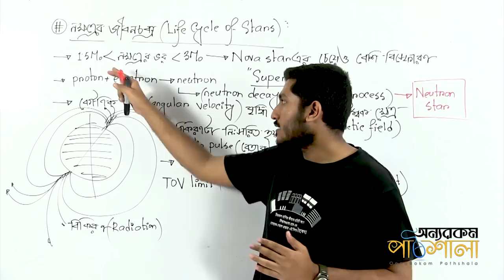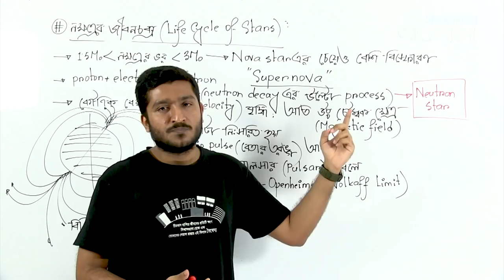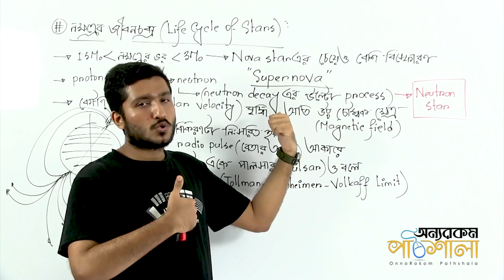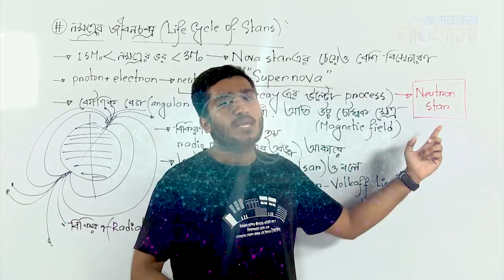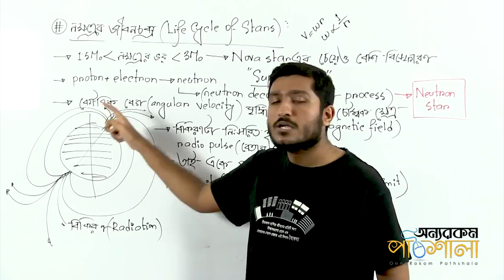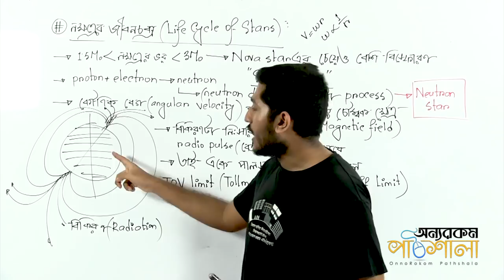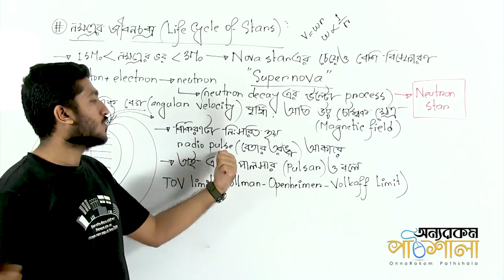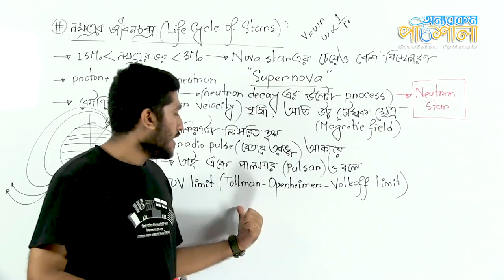10. Life Cycle of Stars - Part 04 | নক্ষত্রের জীবনচক্র - পর্ব ০৪ | OnnoRokom Pathshala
Video Title: OnnoRokom Pathshala
Lecture: Astronomy
Subject: Physics
Topic: Life Cycle of Stars - Part 04
Class: HSC 2nd Year
Lectured by: Enayet Chowdhury